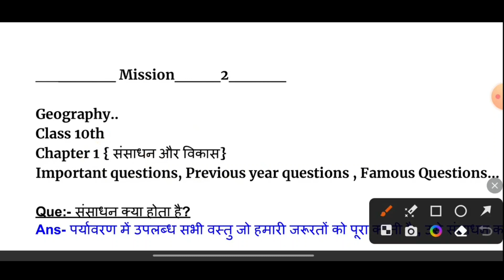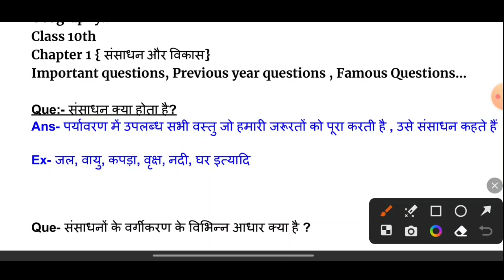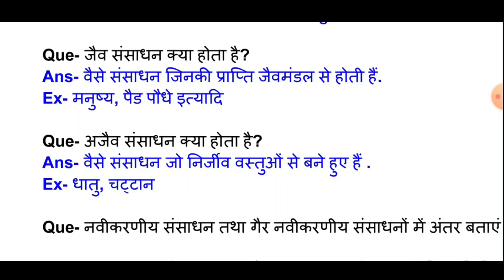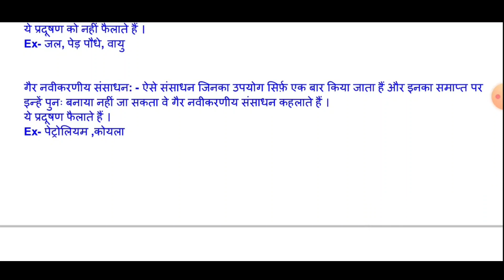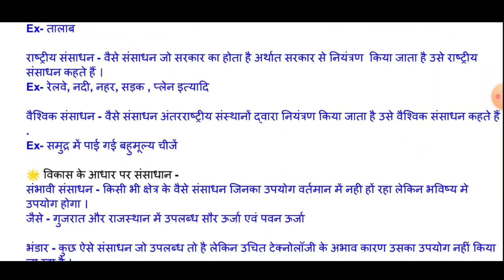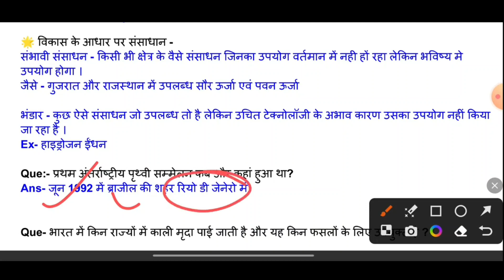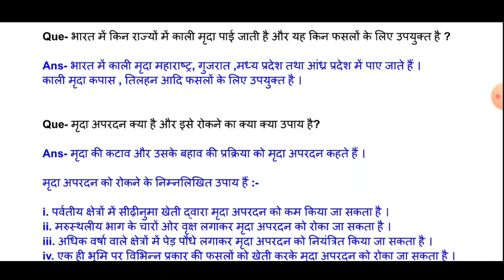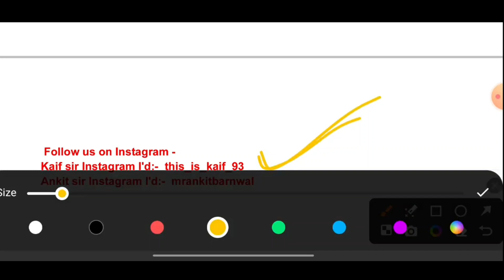Class 10th Geography Important Question, भूगोल || बोर्ड परीक्षा 2023-24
पूरा गणित को Solution पाने के लिए नीचे लिंक पे click करे

Class 10 vvi questions chapter 1 sansadhan aur Vikas, class 10 mvvu questions chapter 1 sansadhan aur Vikas, mdvi questions chapter 1 sansadhan AVN Vikas

State Board ( Jac Board, Bihar Board, Up Board , Mp Board and all State board)